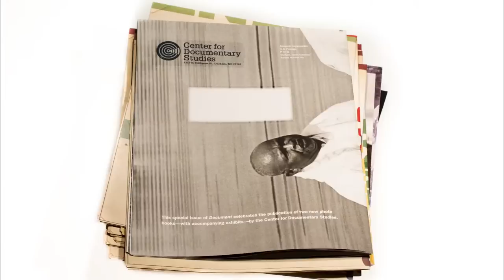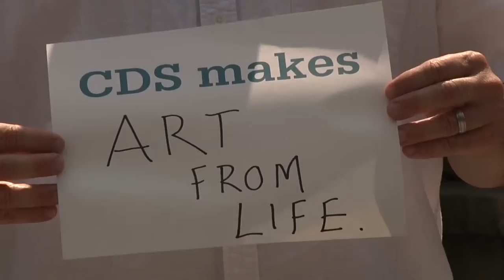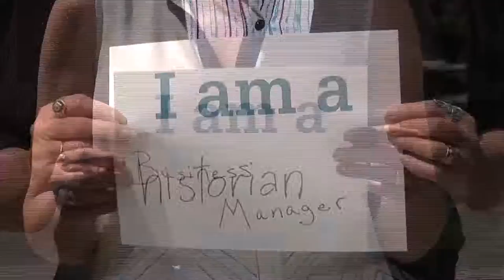CDS First 25: CDS is...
At the Center for Documentary Studies (CDS) in Durham, North Carolina, we teach, produce, and present all of the documentary arts—photography, film, audio, writing, experimental and new media—and support documentarians of all ages and backgrounds through classes, the international Full Frame Documentary Film Festival, exhibitions, artist awards, publishing, podcasting, and more.